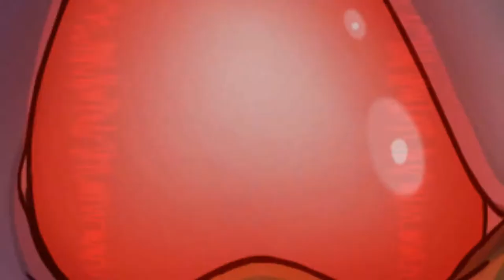Stone PMV Remix 1080p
Новое видео, смотреть всем!